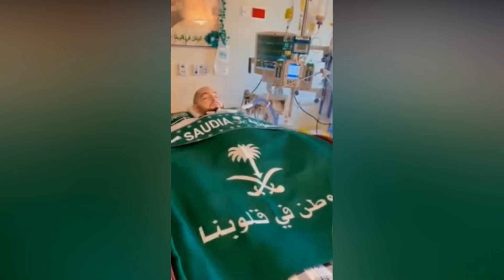The Story Of Saudi Royal Prince Al Waleed Bin Khalid,World Call Sleeping Prince,(Hindi)(Urdu)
Sleeping prince of Saudi Arabia who is in coma since 2005
Story Of Prince Khalid Bin Talal Brother Of Prince Waleed Bin Talal - It Will Make You Rich

Prince Khaled bin Al-Waleed bin Talal Al Saud is a Saudi entrepreneur and investor, and a prince of the House of Saud. He fell into a coma 16 years ago due to a terrible car accident in London. Even since then Prince Khaled bin Al-Waleed bin Talal Al Saud has been referred to as the ‘Sleeping Prince’.
Prince Al Waleed bin Khaled bin Talal fell into a coma after a tragic car accident in 2005.
You read it right! Prince Khaled bin Al-Waleed bin Talal Al Saud is a Saudi entrepreneur and investor, and a prince of the House of Saud. He fell into a coma 16 years ago due to a terrible car accident in London. Even since then Prince Khaled bin Al-Waleed bin Talal Al Saud has been referred to as the ‘Sleeping Prince’.